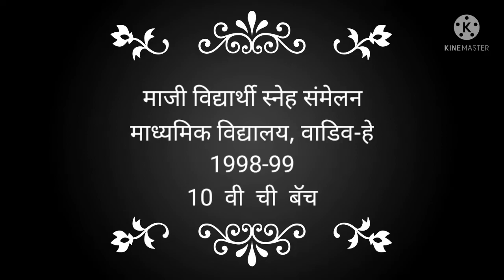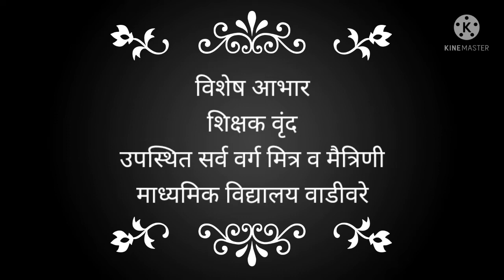माध्यमिक विद्यालय वाडीवरे, 1998-99 दहावीची बॅच स्नेहसंमेलन